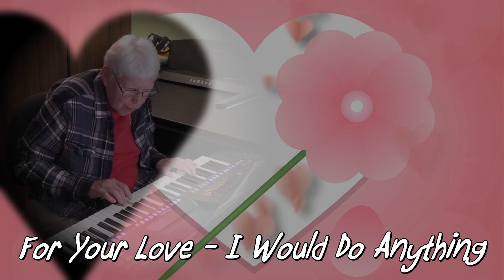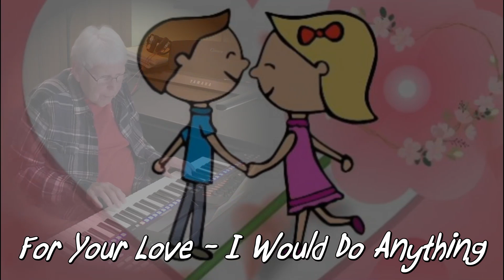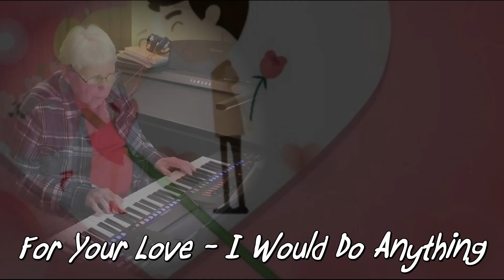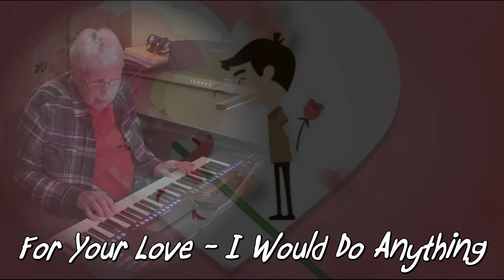For Your Love Cover by Pat Walter with her Genos 2 Arrangement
Just a cute song I was playing and thought - go ahead and record it.  Always fun playing the old 50's music. For Your Love written by Ed Townsend in 1958. The cute graphic was provided on Pixabay by Arosartvideos for free.  Another song I remember hearing on the radio.  That happens when you are ancient!  I hope you enjoy my little piano arrangement